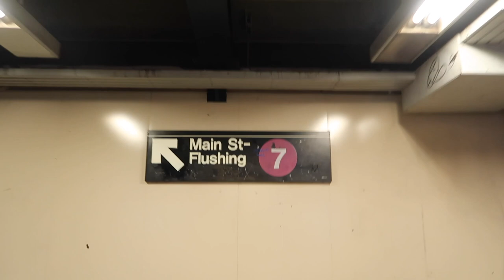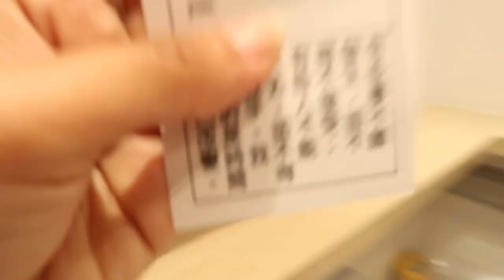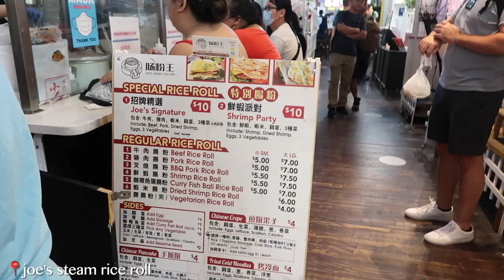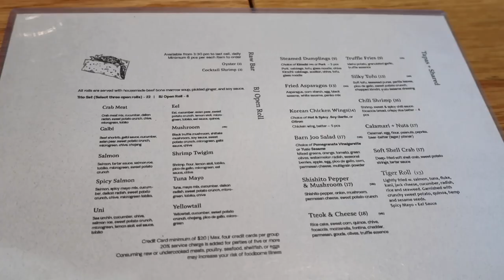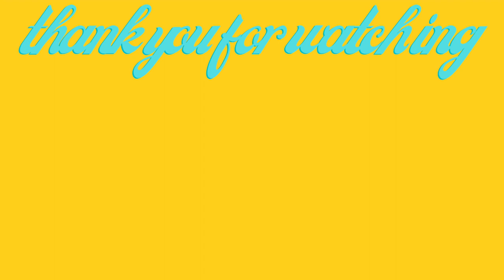my last week in NYC (pt.2) 🥲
nyc vlog week 4 - part 2 is here. thank you for following my 1 month journey in New York. I had a lot of good times and memories with amazing people. I'm so glad that I decided to attend EBS. I learned a lot and met a lot of cool people from different countries lol
and "living in LA" series will come back soon :)